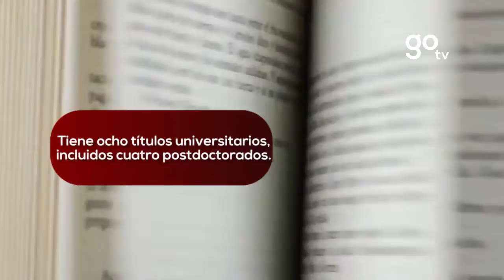Nelson Ávila: 'La gente no te escucha si no eres parte de un partido'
Nelson Ávila es un hombre agradable. Bastante paciente y sereno, no se altera con facilidad, ni siquiera lo hizo en 2016 cuando Marvin Ponce, ex asesor presidencial, le lanzó un vaso con agua en plena transmisión televisiva. "Muchas gracias", respondió sin moverse del lugar en el que estaba.